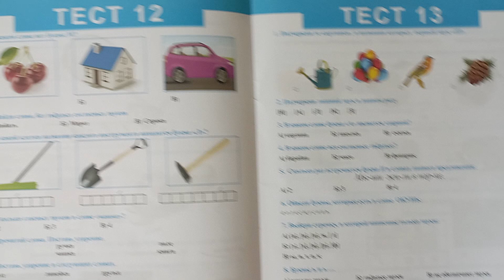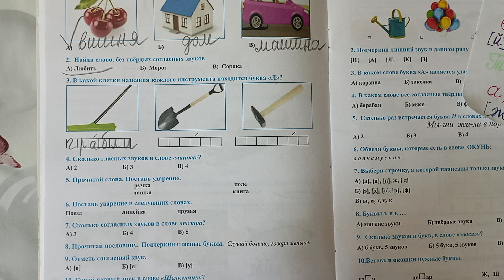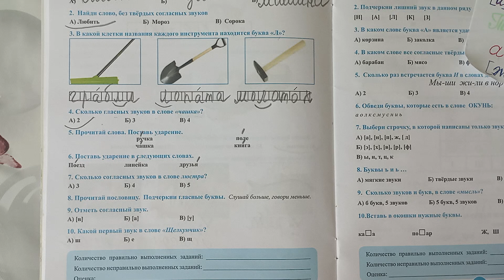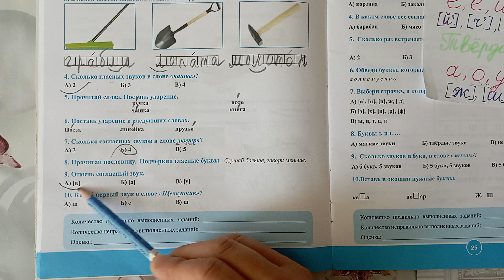Rus dili. A.Mаджидова. Тесты. Test 12